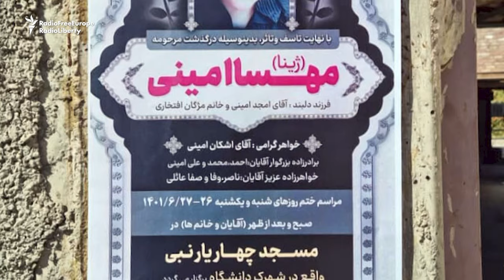'Scars Never Heal': Giving Birth In An Iranian Jail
For decades, Nargess Eskandari-Gruenberg would not speak about her experience of giving birth in Iran's most notorious prison.

After fleeing to Germany in 1985, she is now deputy mayor of Frankfurt. Amid ongoing repression in the land of her birth, she says it's important to tell her story to bear witness "to the crimes of the regime."